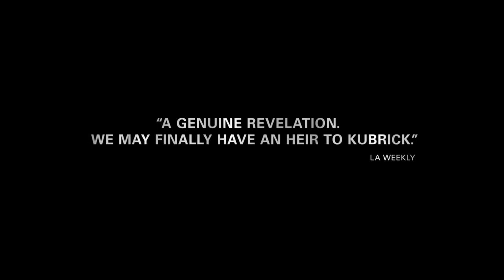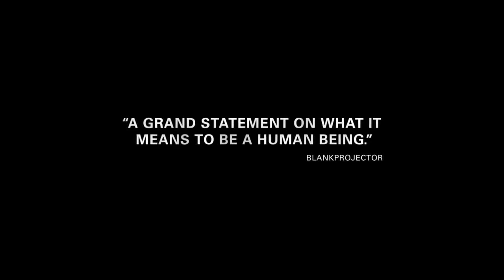Under the Skin - Theatrical Trailer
An alien seductress preys upon hitchhikers in Scotland.

Directed by Jonathan Glazer
Writers: Walter Campbell (screenplay), Michel Faber (novel)
Stars:Scarlett Johansson, Jeremy McWilliams, Lynsey Taylor Mackay